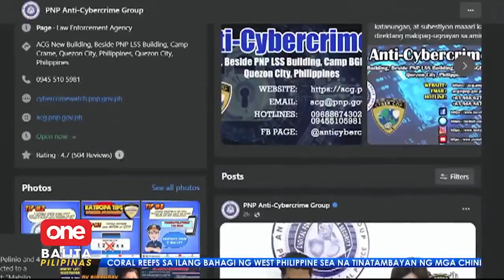Security features, nawawala raw sa mga second hand phone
News Balita LiveNewsTodayPhilippinesOnePH Second hand na jailbroken o open line smartphones, nawawala raw ang security features kaya delikado sa hacking o virus! Publiko, pinag-iingat sa pagbili ng ganitong gadgets! | MOJO King Sengco